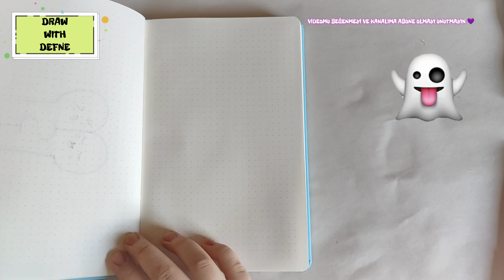Sevimli Hayaletler 👻 Kawaii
Doodle ve kawaii çalışmalarım